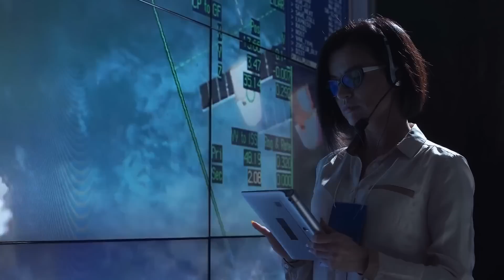NASA Revealed! Something Massive Is Heading Towards Our Planet Right Now!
While some people worry about the possible annihilation of our species due to climate change or environmental degradation, they completely forget that the biggest threat to the continuity of our world comes from outer space.